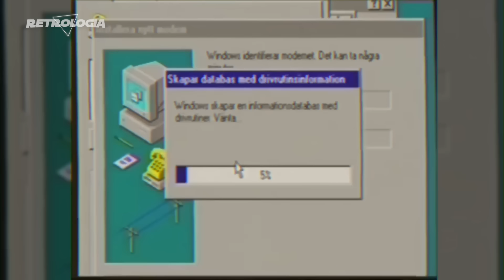Fenomenoide: ¡La VERDADERA Historia DETRAS del HEROE! 🔥😅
¡Descubre los secretos más oscuros detrás de Fenomenoide en este emocionante video! Sumérgete en el mundo de Ciudad Metrópolis mientras exploramos el lado oculto de uno de los héroes más queridos de la animación. Desde revelaciones impactantes hasta misterios sin resolver, este video te llevará en un viaje fascinante a través de la historia y los entresijos de Fenomenoide.

0:00 Intro
0:57 Origen y Apariciones
1:43 Parte del DCAU
2:43 Premisa
4:21 Otros Personajes
6:40 Doblaje
7:09 Villanos
0:34 Relax O vision

¡Prepárate para revivir tus décadas favoritas y sumergirte en el mundo del entretenimiento!

Descargo de Responsabilidad: Algunas imágenes se usan solamente de manera ilustrativa 😉.